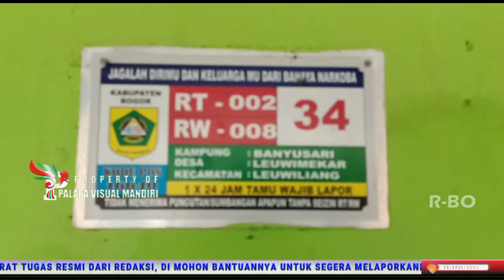Peksos atau relawan pekerja sosial LSM MPB berikan bantuan kursi roda dari YAYASAN ANANTHA RAHARDJA